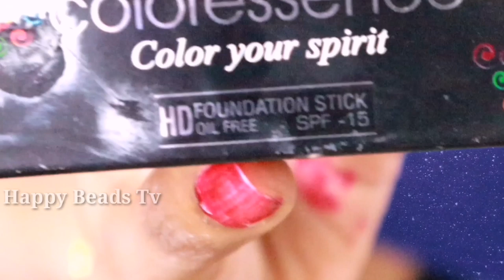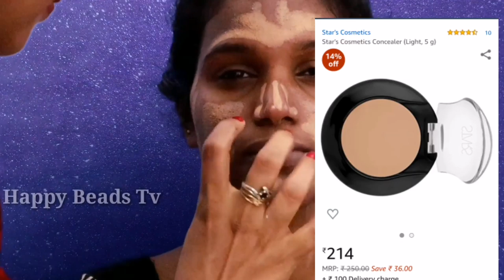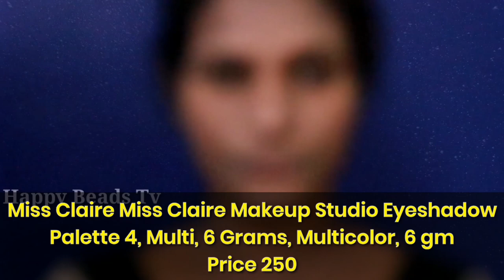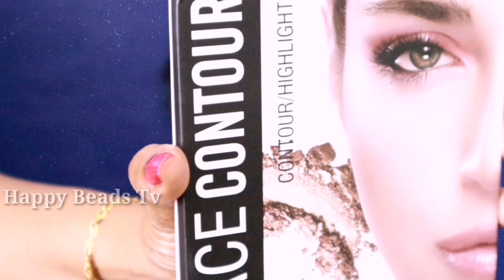How to do makeup for beginners step by step||Doing My friend's Makeup(Simple function Makeup 2019)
Hi dears..

PATHNJALI ALOEVERA

PRICE 73

PRIMER

PRICE 188

MOISTURISER 1

PRICE 128

Olay Moisturizing Skin Cream, 50g

PRICE275

Lakme 9 to 5 Weightless Mousse Foundation, Beige Vanilla, 6g

PRICE 128

Maybelline New York Fit Me Matte+Poreless Liquid Foundation Tube, 128 Warm Nude, 18ml

PRICE 298

Maybelline New York Fit Me Matte+Poreless Liquid Foundation, 310 Sun Beige, 30ml

PRICE 375

Lakme Invisible Finish SPF 8 Foundation, Shade 02, 25ml

PRICE 194

Lakme Sun Expert Ultra Matte SPF 40 PA+++ Compact, 7g

PRICE 146

Maybelline New York Fit Me Concealer,25 Medium, 6.8ml

PRICE 356
Maybelline Baby Lips Alia Loves New York, Broadway Red, 4g

PRICE 123

Lakme 9 to 5 Primer with Matte Lip Color, MR8 Orange Edge, 3.6g

PRICE 362

Lakme Enrich Lip Crayon, Peach Magnet, 2.2g

PRICE 157

Vogue Hair Accessories Party Bridal Golden Comb Clip for Women

by VOGUE Hair Accessories

EAR RING

Miss Claire WaterProof Eyebrow Pencil with Brush (Black, Dark Brown)

by Miss Claire

₹168.00

Shahnaz Husain Total Care Day Long Sun Block - SPF 25 PA+++ (80 g)

by SHAHNAZ HUSAIN

₹140.00

Mars Adbeni 2 in 1 Black and Brown 24 Hrs Water Proof and Smudge Proof Gel Eyeliner; 8 g (Jet Black and Blue)

by Mars

₹219.00

Spanking Liquid Foundation Blend Blush Brush and Powder Sponge Puff Makeup Set

by Spanking

₹180.00

Yoana Beauty Blender Makeup Foundation Complexion Sponge (Pink)

by Yoana

₹149.00

ALEMKIP Makeup Sponge Puff Foundation Blender Powder Puff Women's Sponge Multicolor

by ALEMKIP

₹80.00

URBAN MAC 10 Pcs Makeup Brushes Set Tool Pro Foundation Eyeliner Eyeshadow (Black) With Sponge puff (colour may vary)

by URBAN MAC

₹245.00

I am Thanu, I would like to give u some DIY, Beauty, Home remedies, Baby Care, Cooking nd Travel tips here.. If u hve any suggestions or recommendations after watching my videos feel free to write to me.

join in our family free by clinking below link 😘 😘 😘

Or comment below the video.. Feel free 2 ask me if you have any doubts regarding make-up and beauty tips, I will be pretty happy to assist you.. Expecting all of your immense support.